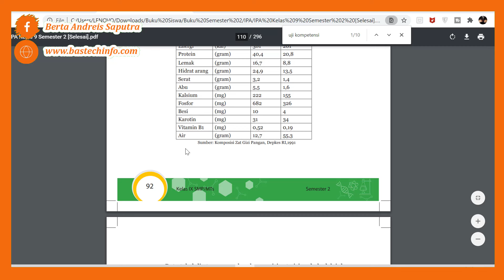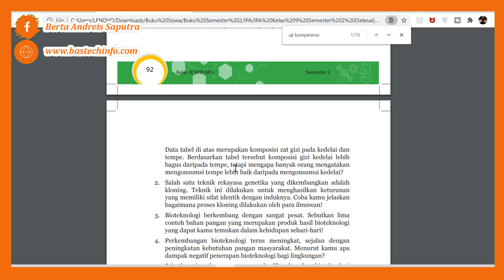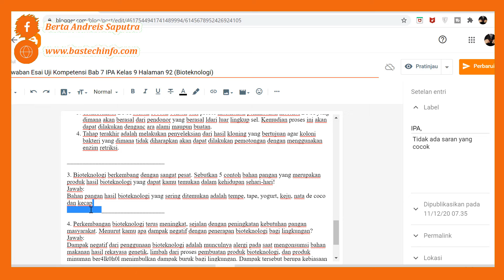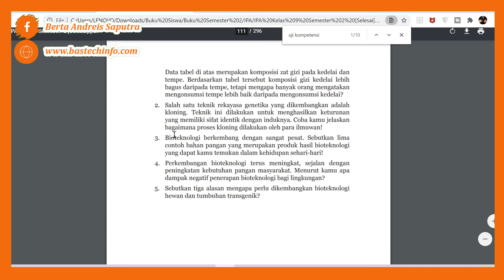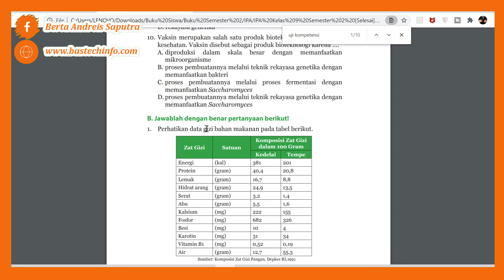Jawaban Esai Uji Kompetensi Bab 7 IPA Kelas 9 Halaman 92 (Bioteknologi)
Uji Kompetensi Bab 7 Bioteknologi
IPA Kelas 9 SMP
B. Uraian/esai/essay
Jawaban Esai Uji Kompetensi Bab 7 IPA Halaman 92 Kelas 9 (Bioteknologi )
Jawaban Esai Uji Kompetensi Halaman 92 Bab 7 IPA Kelas 9 (Bioteknologi)
Jawaban Uraian Uji Kompetensi IPA Halaman 92 - 93 Kelas 9 (Bioteknologi)

B. Uraian
1. Perhatikan data gizi bahan makanan berikut.
Jawaban Uraian Uji Kompetensi Bab 8 IPA Halaman 121 Kelas 9 SMP (Bioteknologi Pangan)
Data tabel di atas merupakan komposisi zat gizi pada kedelai dan tempe. Berdasarkan tabel tersebut komposisi gizi kedelai lebih bagus daripada tempe, tetapi mengapa banyak orang mengatakan mengkonsumsi tempe lebih baik daripada mengkonsumsi kedelai?

2. Salah satu teknik rekayasa genetik yang dikembangkan adalah kloning, yang dilakukan untuk menghasilkan keturunan yang memiliki sifat identik dengan induknya. Coba kalian jelaskan bagaimana proses kloning dilakukan oleh para ilmuwan!

3. Bioteknologi berkembang dengan sangat pesat. Sebutkan 5 contoh bahan pangan yang merupakan produk hasil bioteknologi yang dapat kamu temukan dalam kehidupan sehari-hari!

4. Perkembangan bioteknologi terus meningkat, sejalan dengan peningkatan kebutuhan pangan masyarakat. Menurut kamu apa dampak negatif dengan penerapan bioteknologi bagi lingkungan?

5. Sebutkan 3 alasan mengapa perlu dikembangkan bioteknologi hewan dan tumbuhan transgenik?